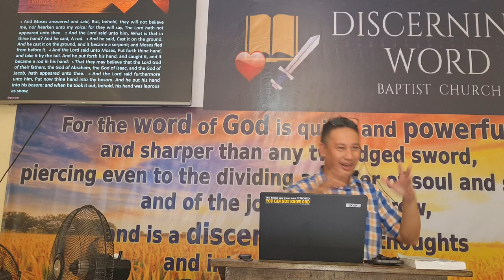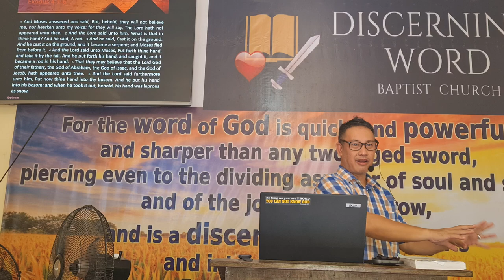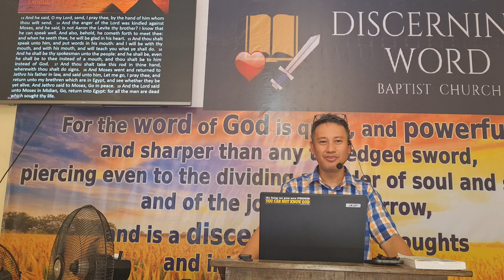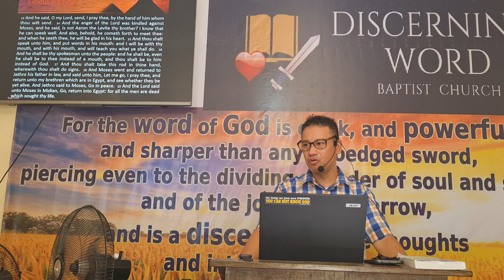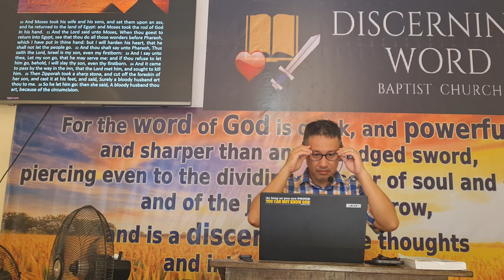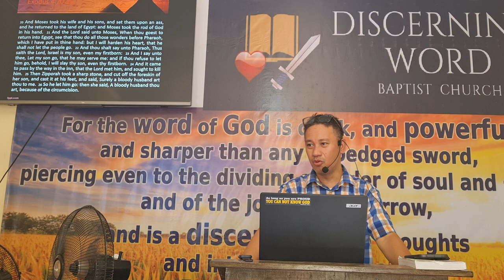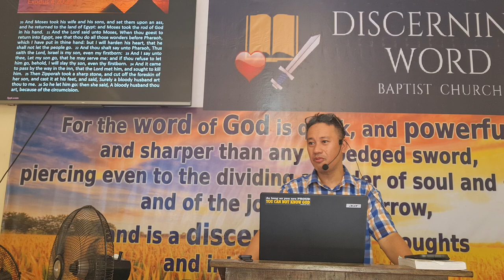Palusot ka ba? (Stop Making Excuses) - Exodus 4 (Baptist Preaching - Ph)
Palusot ka ba? (Stop Making Excuses) - Exodus 4

KJV-only
Soulwinning
Independent
Fundamental

20240817satjjmsrvExo4